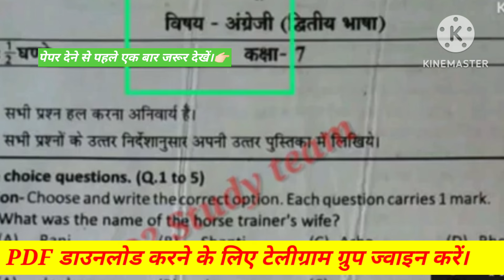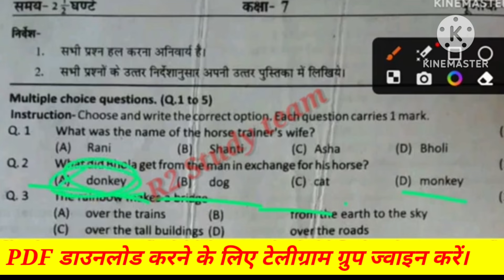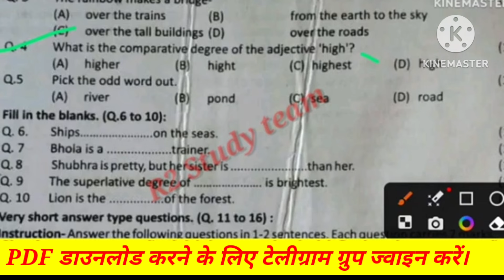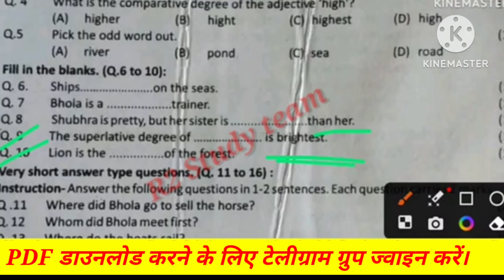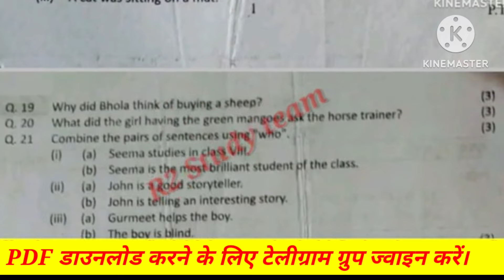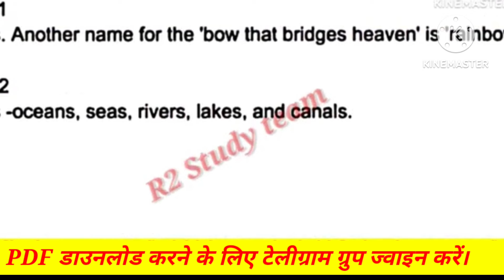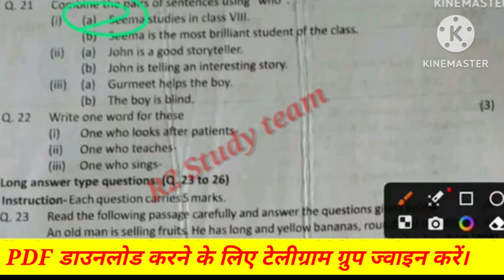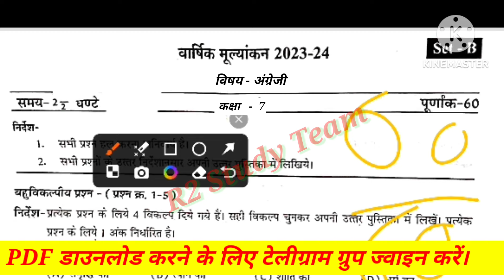वार्षिक परीक्षा 2023-24 कक्षा-7वी अंग्रेजी 29 फरवरी का रियल पेपर प्रश्न 1 से 24 तक फुल सॉल्यूशन।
कक्षा-7वी हिन्दी रियल पेपर फुल सॉल्यूशन 2023 24
कक्षा-7वी अंग्रेजी आज का रियल पेपर
कक्षा 7वी संस्कृत 2024 का फुल सॉल्यूशन
कक्षा-7वी गणित  वार्षिक मूल्यांकन पत्र हिंदी प्रथम भाषा हिंदी का फुल सॉल्यूशन क्वेश्चन नंबर 1 से लेकर 23 तक का फुल सॉल्यूशन with pdf download kre
कक्षा 7वीं हिंदी वार्षिक पेपर क्वेश्चन नंबर 1 से लेकर 24 तक का फुल सॉल्यूशन 6 मार्च रियल पेपर फुल सॉल्यूशन
वार्षिक परीक्षा 2024 कक्षा आठवीं हिंदी 6 मार्च 2024 रियल पेपर फुल सॉल्यूशन
आज के पेपर का रियल पेपर फुल सॉल्यूशन कक्षा आठवीं हिंदी 6 मार्च
कक्षा6वीं हिंदी वार्षिक पेपर प्रश्न क्रमांक 1 से लेकर 10 तक फुल सॉल्यूशन
कक्षा6वीं इंग्लिश वार्षिक पेपर फुल सॉल्यूशन मार्च 2024
कक्षा -6वीं गणित वार्षिक पेपर फुल सोल्यूशन मार्च 2024
कक्ष-6वीं वार्षिक पेपर विज्ञान फुल सोल्यूशन मार्च 2024
कक्षा6वीं वार्षिक पेपर सामाजिक विज्ञान फुल सोल्यूशन मार्च 2024
बस कक्षा 6वीं वार्षिक पेपर संस्कृत फुल सोल्यूशन मार्च 2024
कक्षा 6वीं वार्षिक पेपर सभी सब्जेक्ट के फुल सोल्यूशन मार्च 2024 के 100% रियल पेपर का सॉल्यूशन।

कक्षा-6वी  का रियल पेपर फुल सॉल्यूशन। आज के पेपर की वस्तुनिष्ठ प्रश्न कक्षा पांचवी
अर्धवार्षिक मूल्यांकन 2023 -24 कक्षा 6वी हिंदी 6मार्च का रियल पेपर फुल सॉल्यूशन।
@R2studyteam#class6h#Hindipreboard _exam2024कक्षा6वीहिंदीसंपूर्णहल